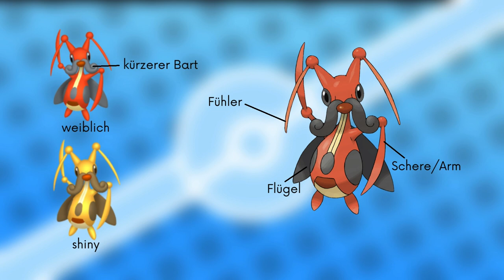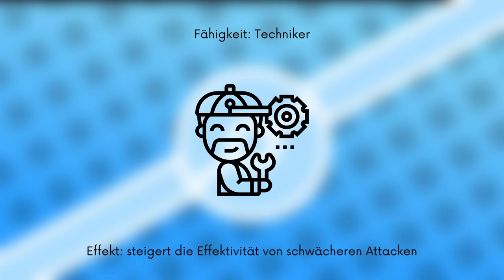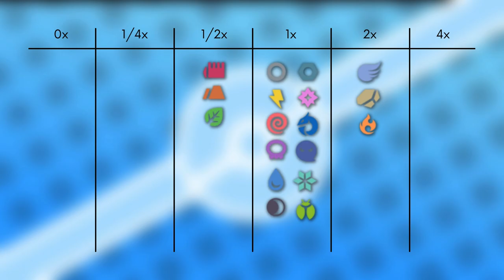Das Pokémon #402 | Zirpeise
▶️Worum gehts in diesem Video:

Ich stelle euch das Pokémon Zirpeise vor. Dabei schauen wir auf das Aussehen, Attacken, Verhalten, Lebensraum, Entwicklung und Typ Schwächen. Viel Spaß :D

0:00 Intro
0:12 Aussehen
1:00 Attacken & Fähigkeiten
1:47 Verhalten & Lebensraum
2:17 Entwicklung
2:41 Typ Schwächen